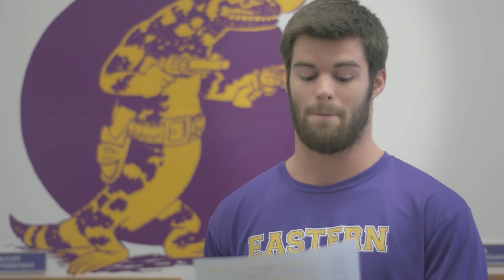EAC Monday Monster - April 27, 2015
Check out the week's events in our video Monday Monster! This is for the week of April 27-May 2, 2015.